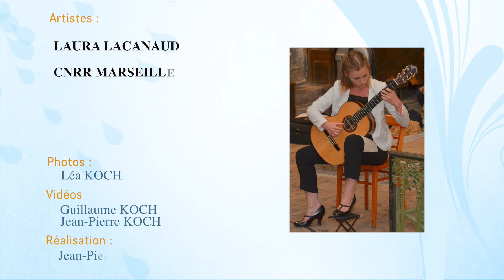2016 07 30 Laura LACANAUD